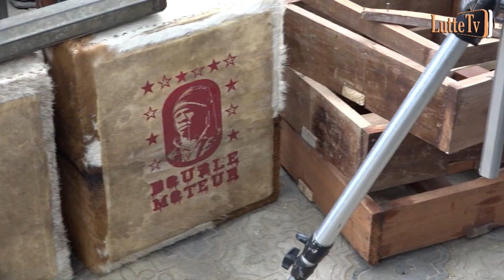Double Moteur tire sur le CNG le gouvernement et recadre Gris Bordeaux : "waroul wonn.."